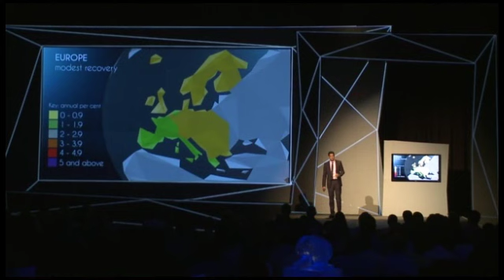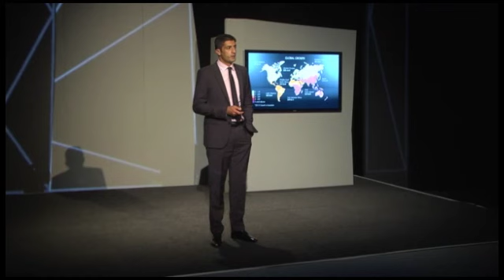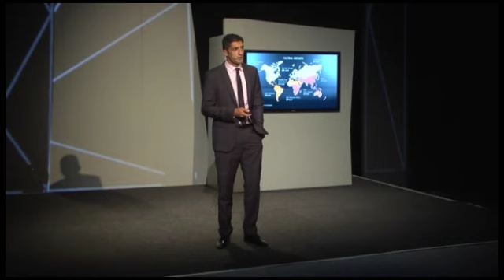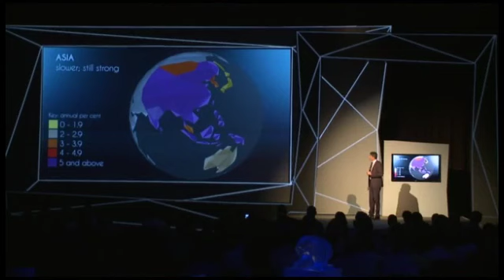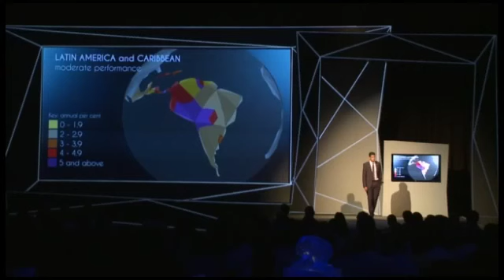Global Economy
Goolam takes us through the Global economy for 2014 . For more Business Banking related videos - go